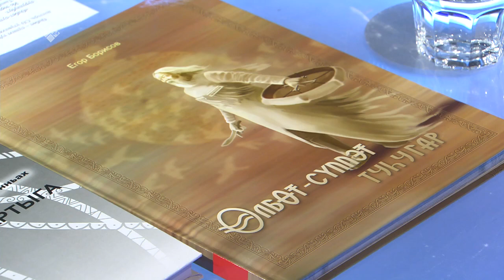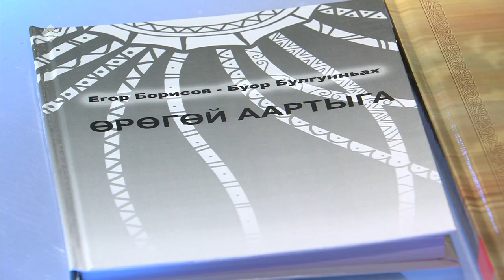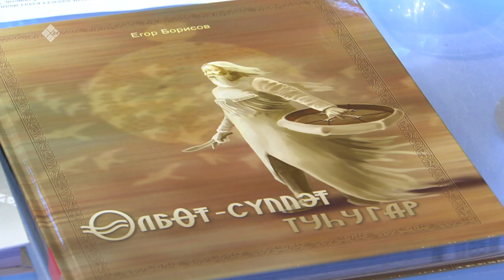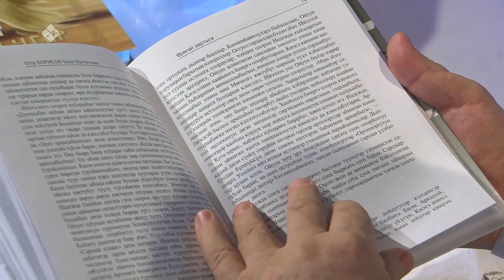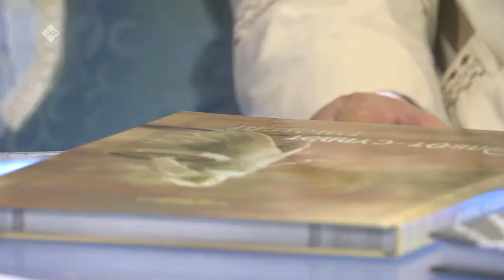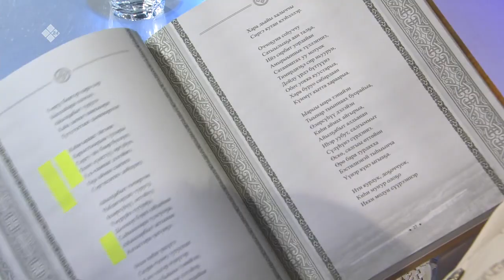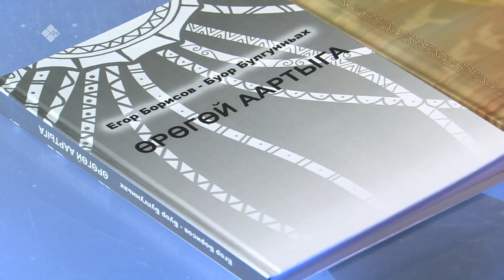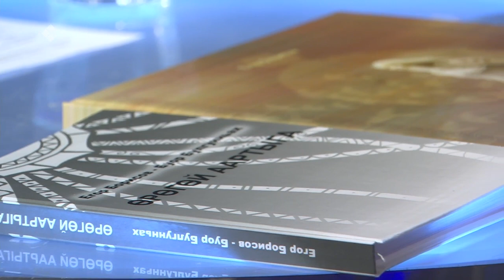«Сэһэн сирэ» биэриигэ: СӨ үтүөлээх бырааһа Егор Егорович Борисов ыалдьыттаата (15.02.21)